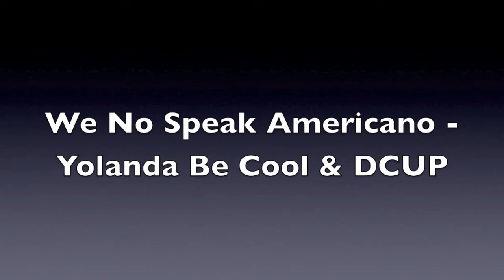Bernard Marcelo - We No Speak Americano (First Dance Video To This Song)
Nice short freestyle with a bit of Tutting. I tried hitting all the beats in the song so hope u guys like it :)